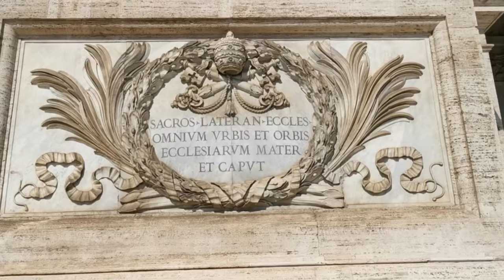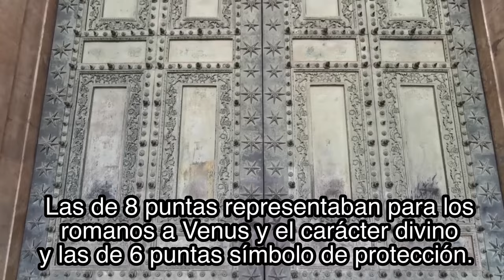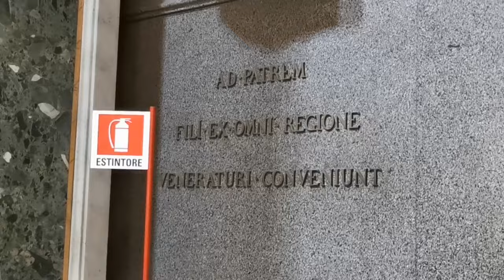Basílica de San Juan de Letrán. La catedral del Papa y donde vivieron los Papas hasta el siglo XIV.